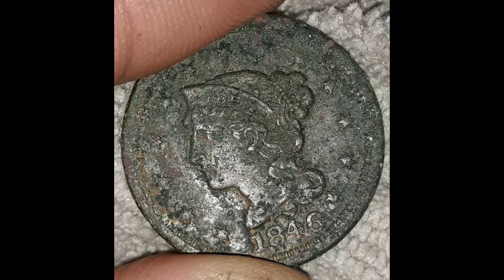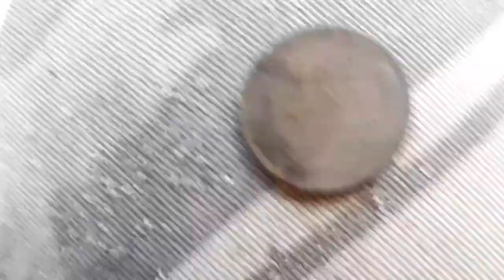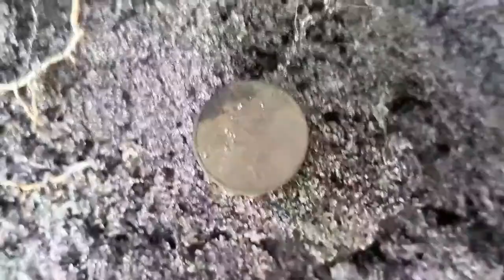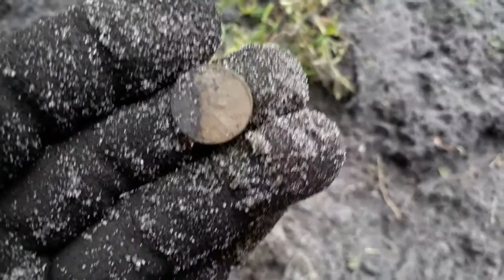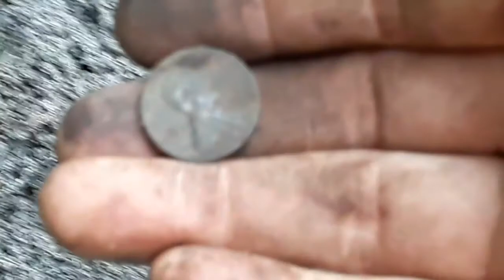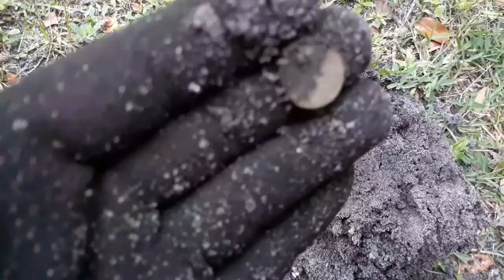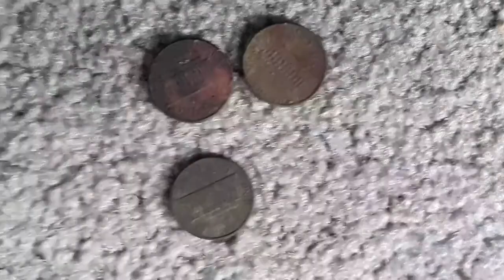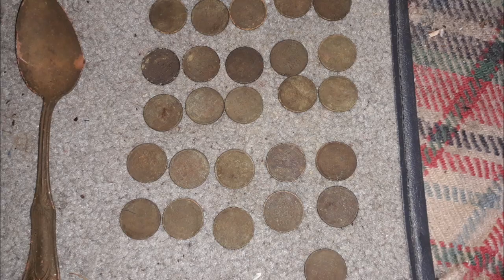Massive $pill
Most Wheaties I've found at one time!